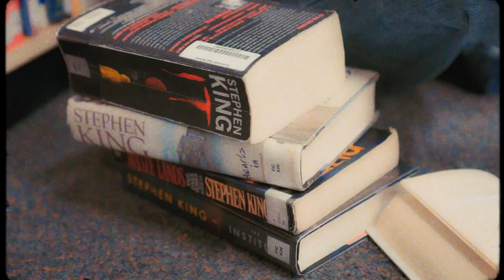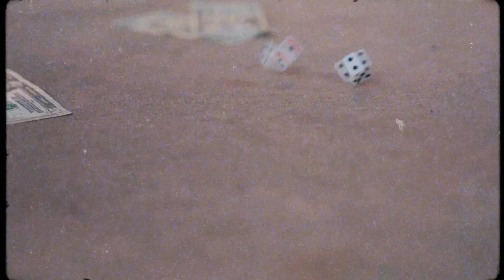Prince4BP - Life Alone (feat. J Speed) [Official Music Video]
Hit single from Prince4BP- Don't Talk To Me (album)
IG/Twitter: @Prince4BP @JalinSpeed
Shot By: @Pwnzyy
Clothing IG: @BPBullys
ButlerParkClothing.com